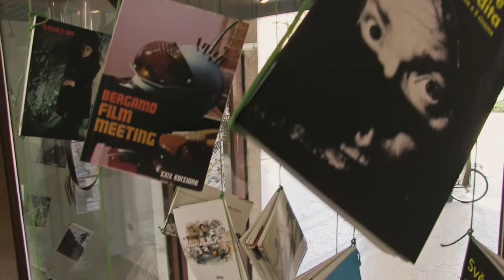BFM 32 — Masterclass di regia con Solveig Anspach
«I film che amo sono quelli che mi hanno cambiata, che mi hanno accompagnata nella vita»

Masterclass di regia con Sólveig Anspach, protagonista della 32a edizione di Bergamo Film Meeting all'interno della sezione Europa: femminile, singolare